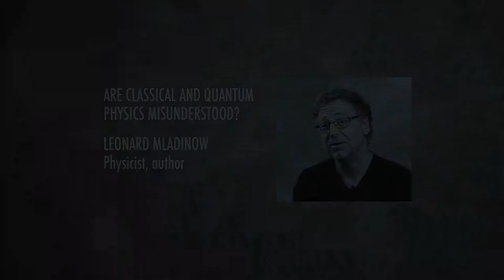Is Quantum Physics Misunderstood? - Leonard Mladinow, Chronicles Online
The Consciousness Chronicles is an ongoing interview series that explores the phenomenon of consciousness from many different angles.

The Chronicles are available online and on DVD.

EXCLUSIVE ONLINE - 6 interviews
• Systems Science and Consciousness - Allan Combs
• Lucid Dreaming - Stephen LaBerge
• Dream Research - David Kahn
• Misinterpreting Quantum Science - Leonard Mladinow
• Consciousness and Psychedelic Research - Katherine Maclean
• Nondual Awareness and Consciousness - Jeffery Martin

The Consciousness Chronicles are produced by Nick Day and are recorded at the annual Toward a Science of Consciousness conference, based in Tucson, AZ

Constructive comments are welcome - Moderator